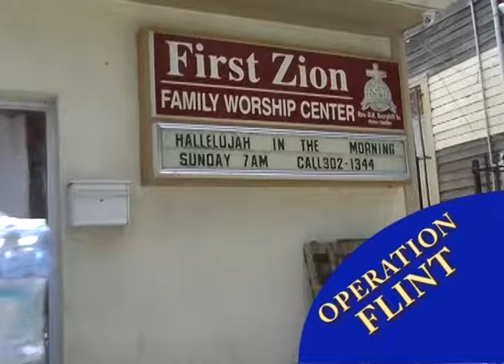First Zion June 11 HD